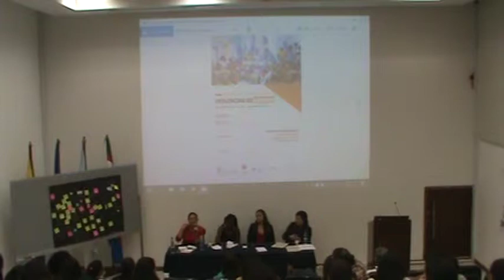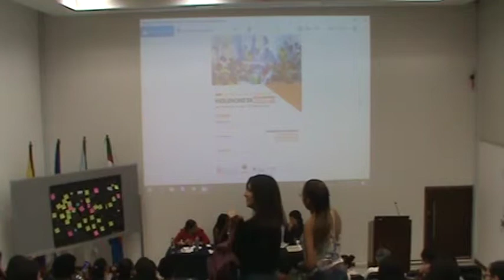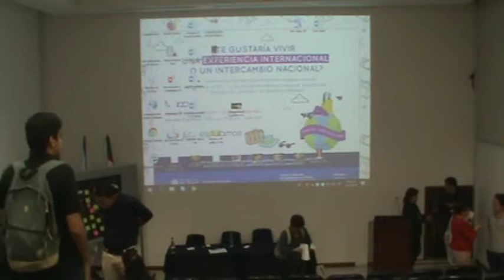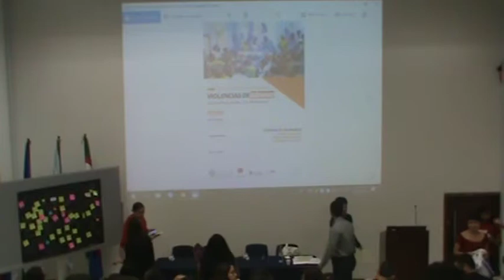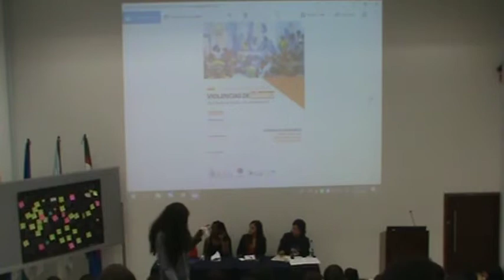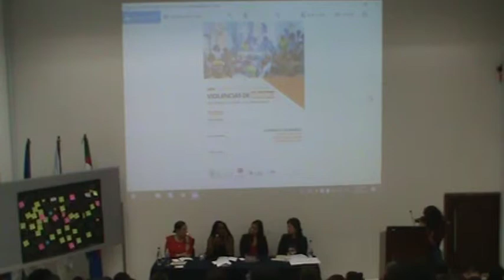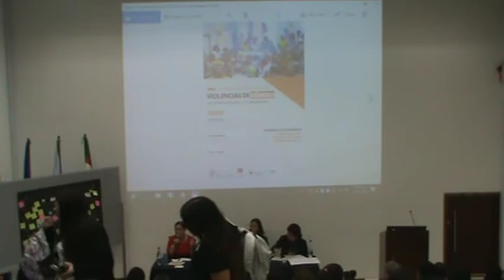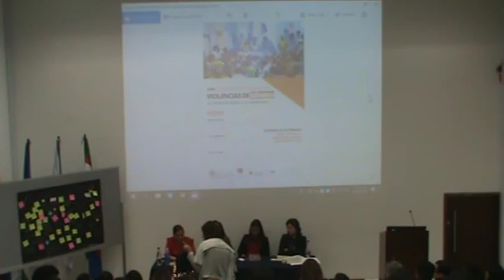Conversaciones Sociológicas Violencia de Genero